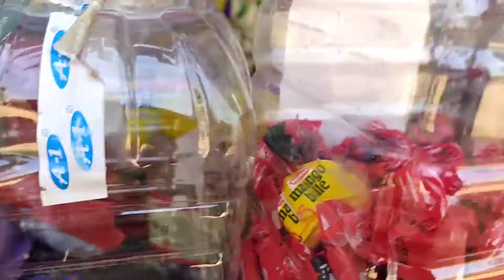Dost ne patakhe ki dukaan badal diya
राहुल ने अपनी पटाके कि दुकान पान पैलेस कि दुकान मे बदल दिया

Learn moreListen ad-free with YouTube PremiumSongFearless Pt. IIArtistLost Sky, Chris LintonLicensed to YouTube byAEI (on behalf of NCS); Featherstone Music (publishing), and 1 Music Rights Societies